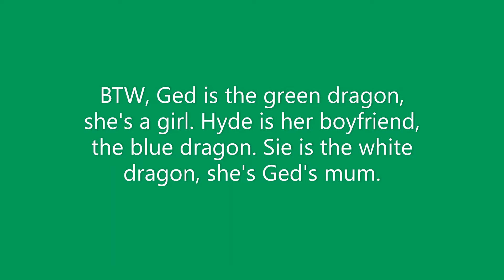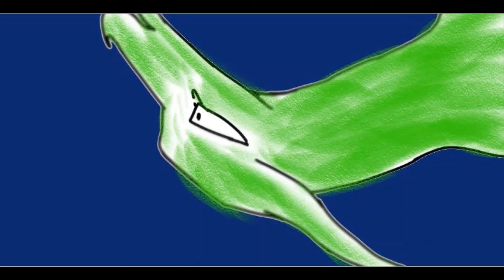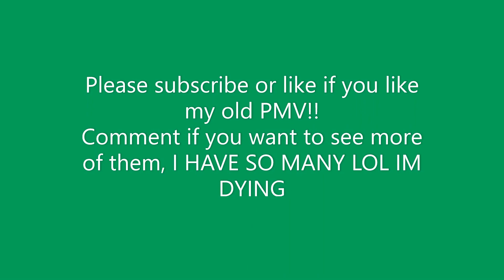DEAR RABBIT // OLD PMV // Thank you for almost 80 subs!!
So, as promised, here is the story:
Ged fell in love with Hyde, but he didn't like her. Eventually he loved her too and they were happy together, until Sie, Ged's mum, decided that no, actually, her daughter was too good for Hyde. So she told Hyde to leave Ged alone, then when he didn't, Sie drowned Ged so that they couldn't be together.
Hyde found her body and alerted their tribe, but it was too late. They didn't know who killed her, but Hyde found one of Sie's red feathers that she clipped on behind her ear, and knew it was her. But he didn't confront her because he didn't want to die too, and instead vowed to avenge his love.
Also in this, you'll see that the frames with the pink around them were actually Ged's old pack, who she left for Hyde. Ged also saved the pink dragon's life when she was younger, but I forgot her name, sorry.

Hope you guys liked this video!! Thanks for reading and watching!!
-Naharrar!